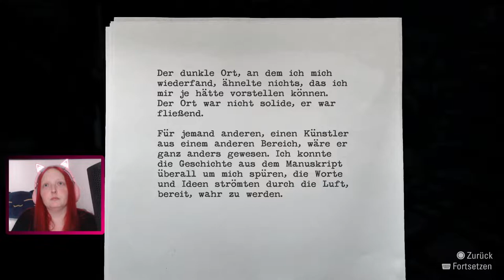Let's Play Alan Wake Remastered [32] - Wie lang ist der Weg zum Cauldron Lake?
Alan Wake ist ein Schriftsteller mit einer Schreibblockade. Er und seine Frau Alice wollen deswegen einen schönen Urlaub in Bright Falls machen. Doch alles eskaliert als Alice verschwindet und Alan auf der Suche nach seiner Frau gegen die Dunkelheit selbst kämpfen muss.

Publisher: Microsoft Game Studios (2010) / Nordic Games (2012) / Epic Games (2021)
Plattformen des Originals: Xbox 2010 / PC 2012
Plattformen des Remastered: Playstation 4/5 - PC - XBox - Nintendo Switch (2021)

DLCs:
The Signal
The Writer